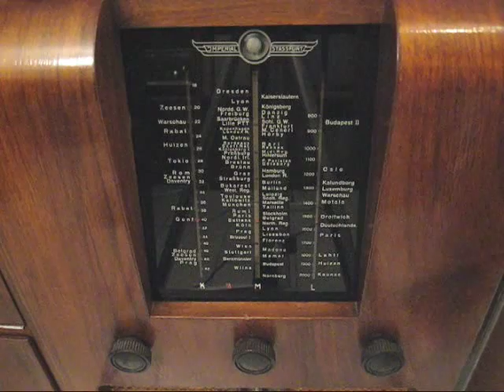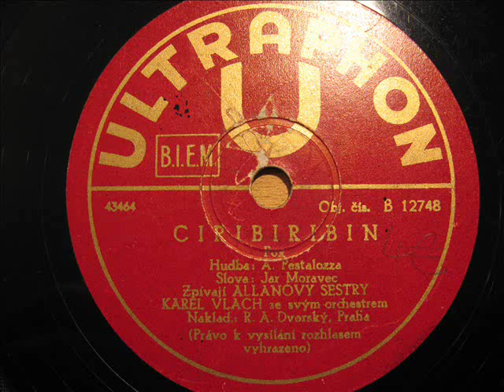Karel Vlach / Allan-Terzett - Ciribiribin (1942)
Orchester Karel Vlach
Gesang: Allan-Terzett
Ultraphon 12748
Matrizennummer: 43464
Aufnahmejahr: 1942